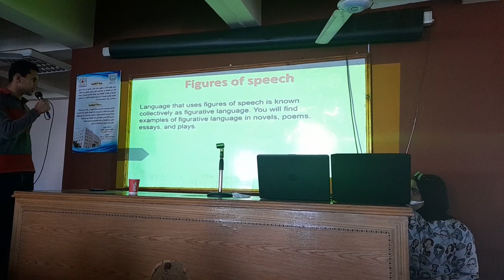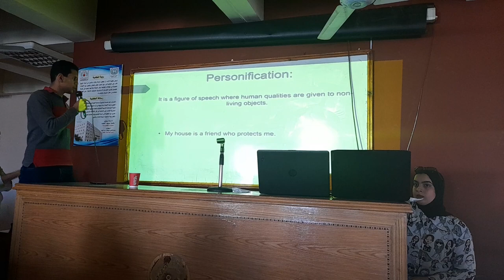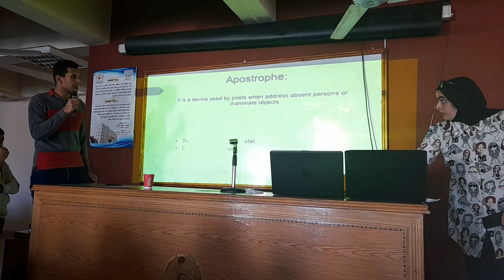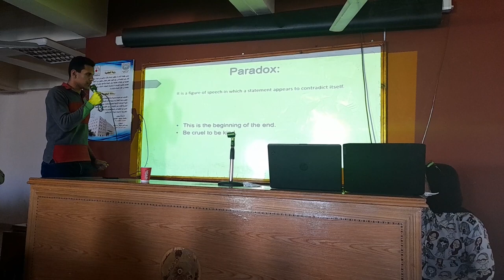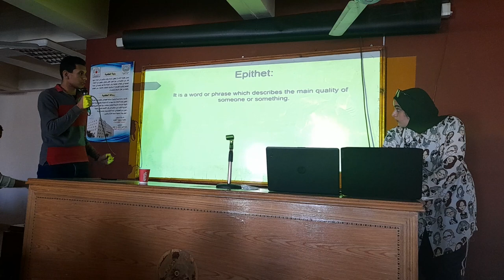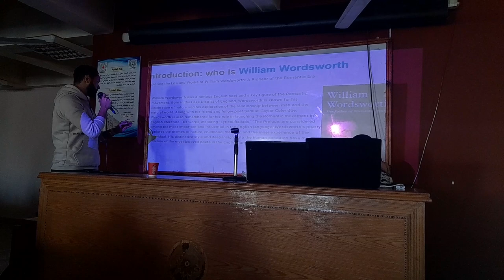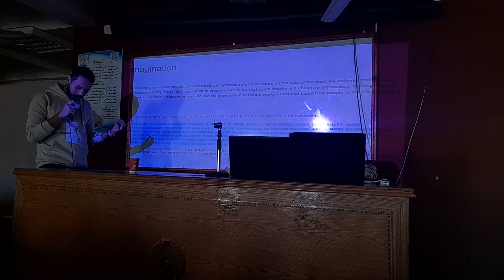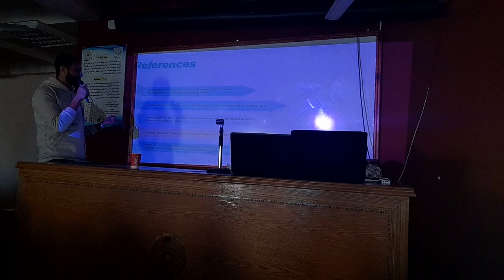فارس يوسف ومحمد وائل.. Figures of speech and William Wordsworth ⚘️⚘️